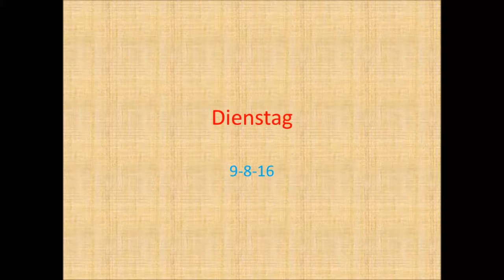Lebens-Lerntagbuch Dienstag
Test. Ein visuelles Lerntagbuch.